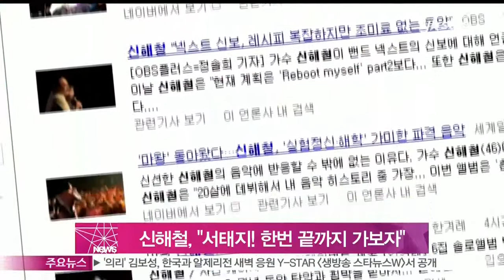[Y-STAR] Shin Haechul releases 6th album (신해철, 서태지 향해 '어디 한번 끝까지 가보자' 선전포고)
가수 신해철이 서태지에게 선전포고해 화제입니다

신해철은 지난 20일 열린 정규 6집 part.1 '리부트 마이셀프' 발매 기념 음감회에서 절친한 동료 가수 서태지와 관련된 일화를 공개했는데요

신해철은 서태지와 넥스트의 활동이 겹치는 것과 관련해 서태지에게 ''하여가' 활동 당시 내가 잠시 가요계를 떠나지 않았더라면 넌 그만큼 뜨지 못했을 것'이라고 장난섞인 일침을 가한 뒤 '우리 끝까지 가보자'며 불꽃 튀는 경쟁을 예고했다고 하네요